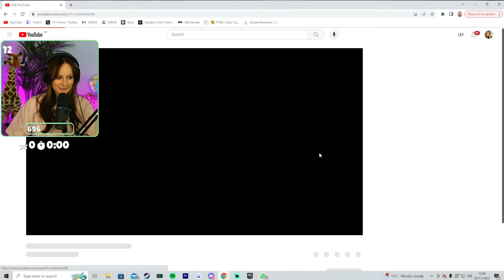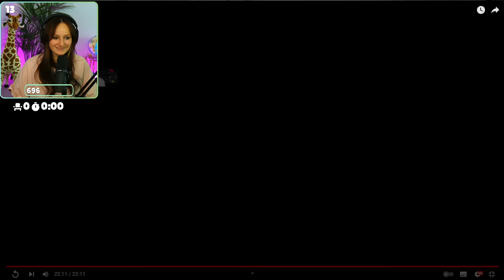Freya Reacts to SIDEMEN GAME OF LIES